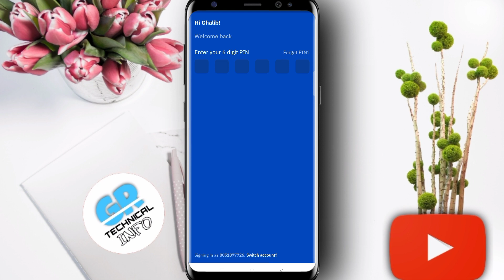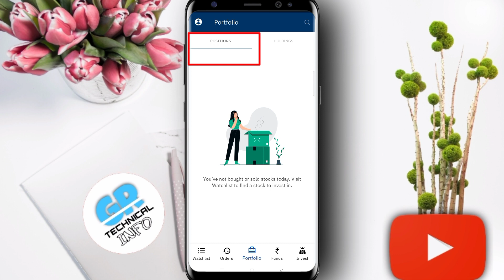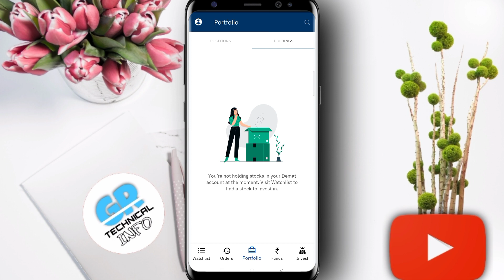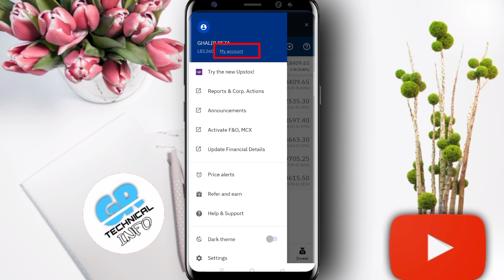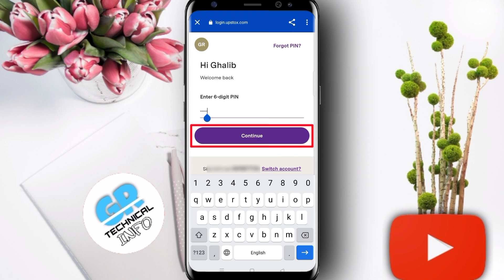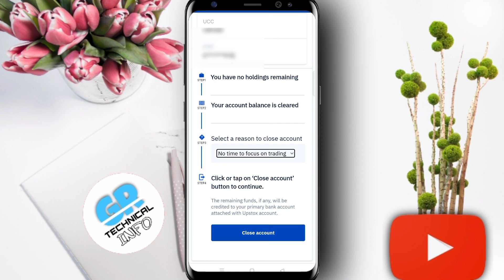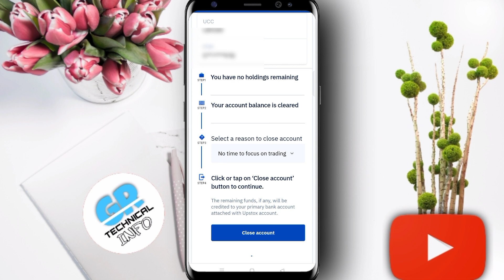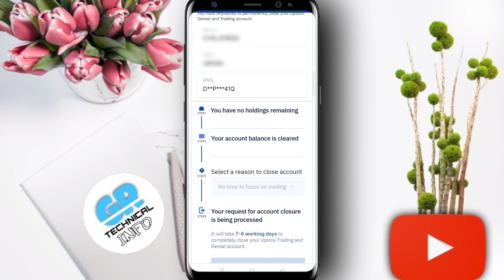upstox ka account kaise close kare 2023 | how to close upstox demat account permanently 2023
How to close upstox account 2023 || close upstox account online || upstox account close kaise kare

►RING LIGHT ↣
►GREEN SCREEN ↣

Topic Covered :-
close upstox account online 2023,
how to close upstox account 2023,
how to close upstox demat account permanently 2023,
how to close upstox trading and demat account permanently 2023,
upstox account close kaise kare 2023,
upstox trading account delete kaise kare 2023,
how to delete upstox demat account 2023,
how to delete upstox demat account online 2023,
how to permanently close upstox account 2023,
how to permanently delete upstox account 2023,
upstox account permanently closed 2023,
close upstox account online
how to close upstox account
how to close upstox demat account permanently
how to close upstox trading and demat account permanently
upstox account close kaise kare
upstox ka account kaise close kare 2023,
upstox trading account delete kaise kare
how to delete upstox demat account
how to delete upstox demat account online how to permanently close upstox account how to permanently delete upstox account